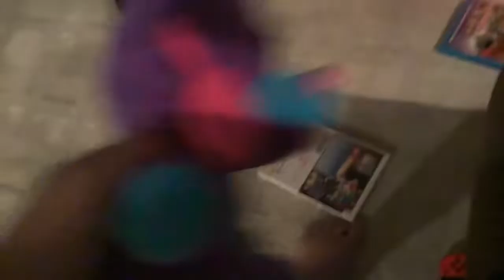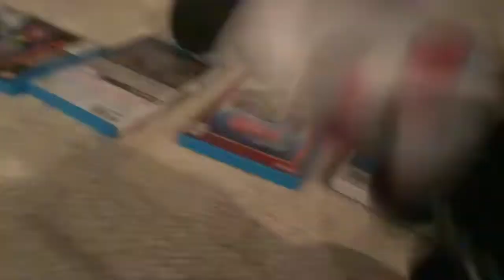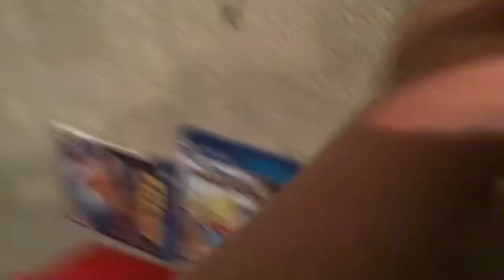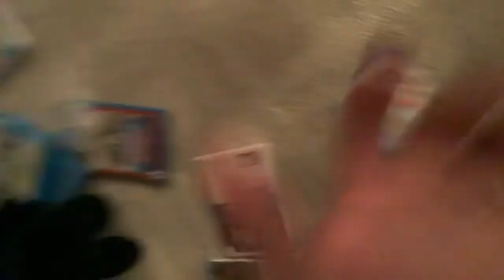The floor is lava five nights at Freddy’s￼ 4 Subscriber special￼￼❤️❤️❤️